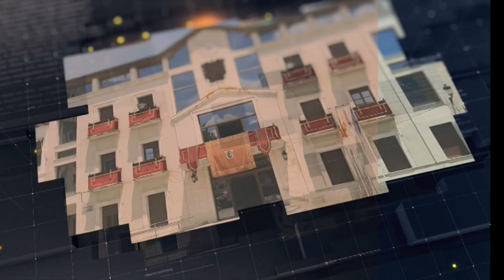Pleno Extraordinario - 26 junio 2023